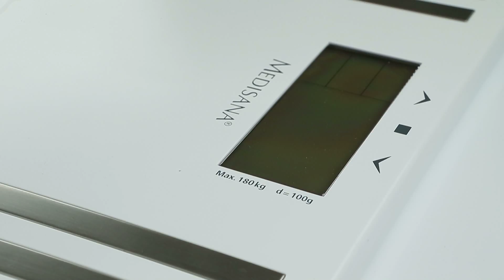Medisana Cam Baskul 40480 ISA